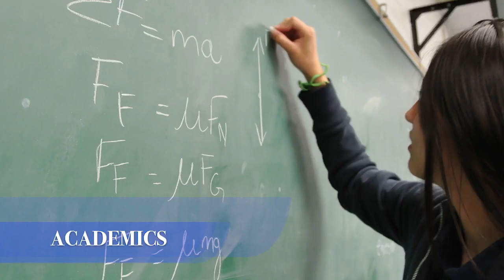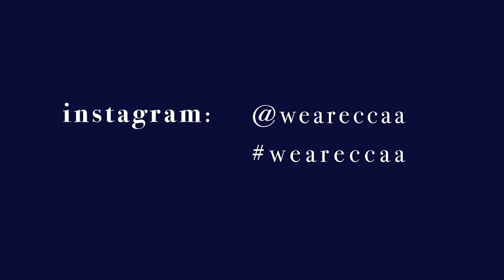Cardinal Carter Academy for the Arts Promo Video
Cardinal Carter Academy for the Arts (CCAA) is a vibrant Arts school located in the heart of North York. The Carter community is full of energy, excellence in Academics and the Arts, and has a strong commitment to faith and social justice. CCAA is a TCDSB school and has grades 7-12.

Promo Video Credits:

Maia Bastidas: Actor, Videographer, Digital Video Editor
Keanna Bastidas: Videographer, Digital Video Editor
Richard Valenti: Select Music Footage
Artistic Directors: Donna Marie Baratta (Drama Dept), Daniela Gassi (Music Dept), Julia Lava (Dance Dept)